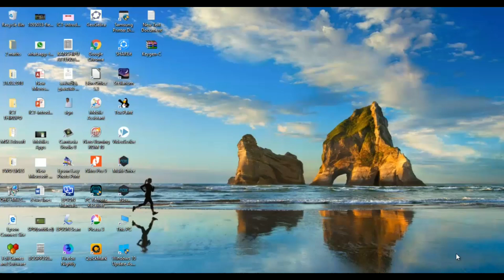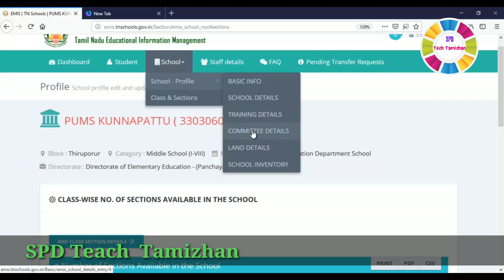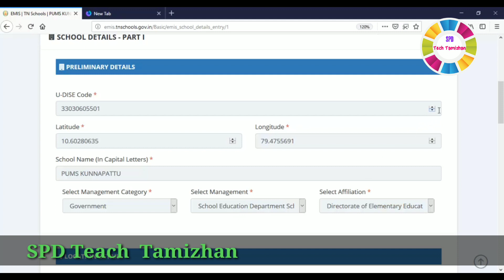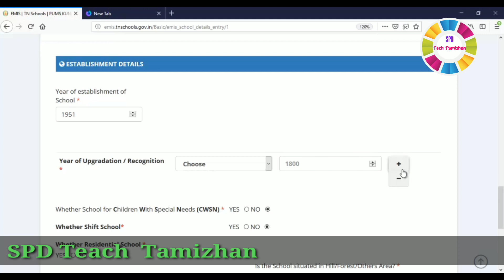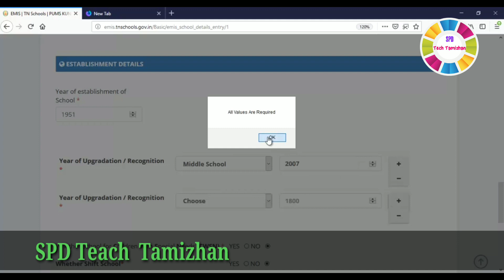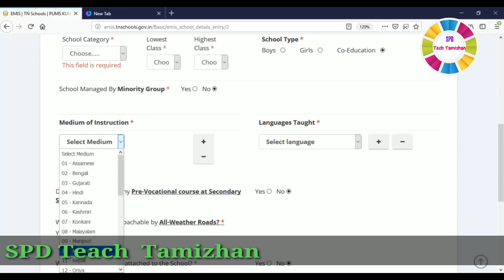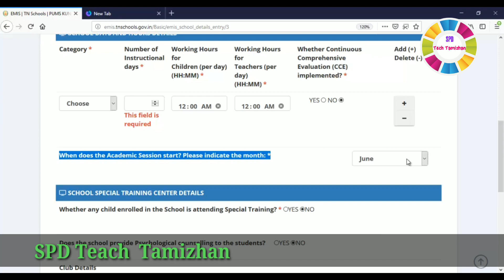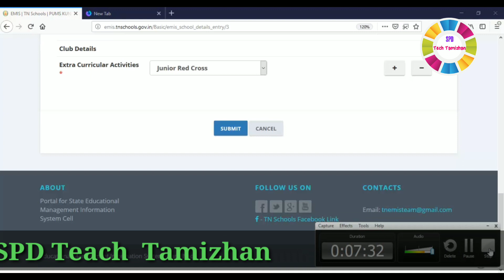EMIS - SCHOOL PROFILE PART 1 ( BASIC, SCHOOL, TRAINING INFORMATION)